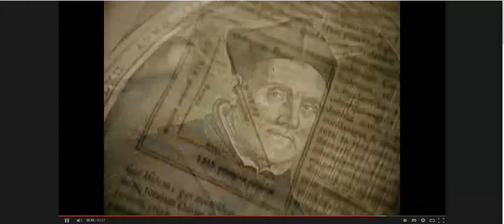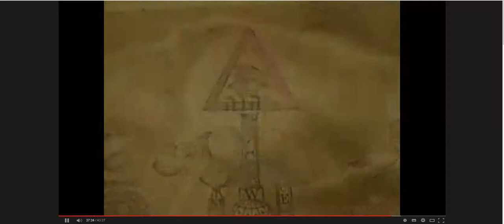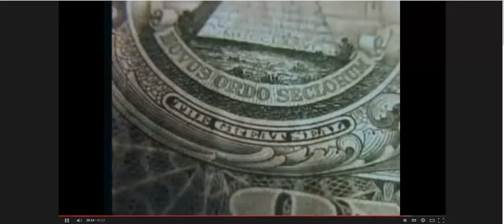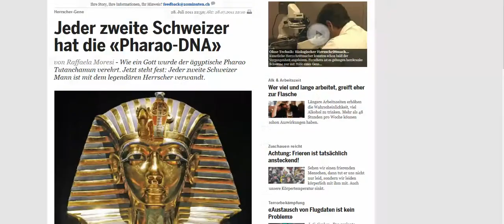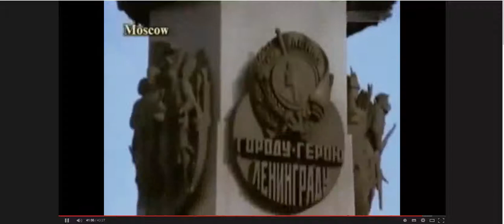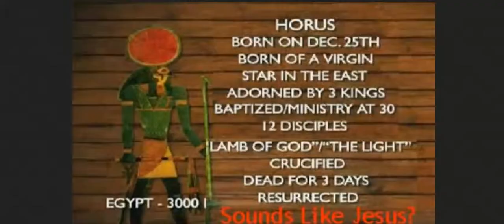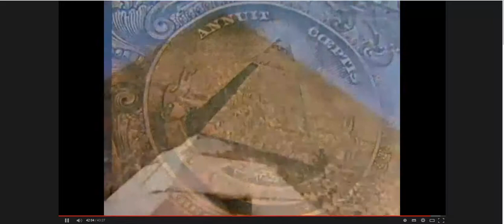Die grossen Raetsel Der Mythos Osiris teil 4 mein film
isis horus